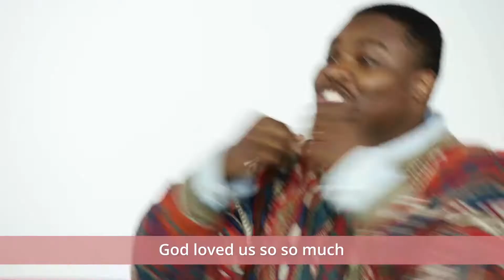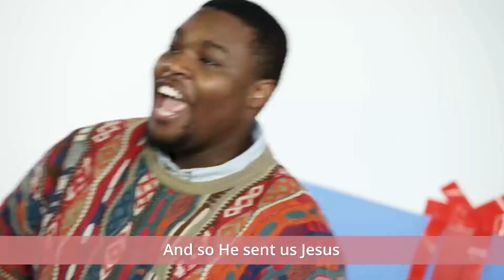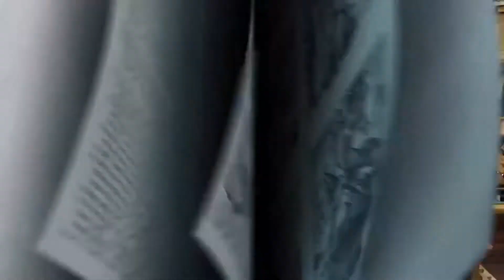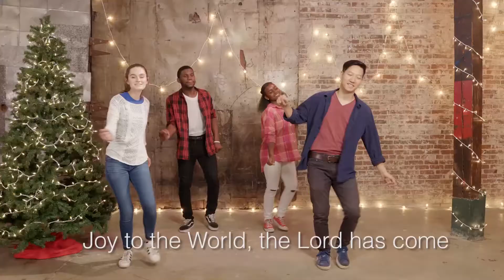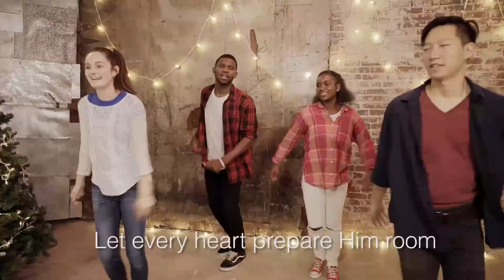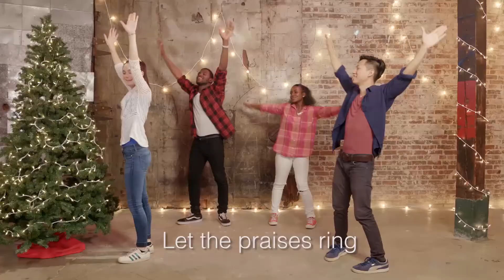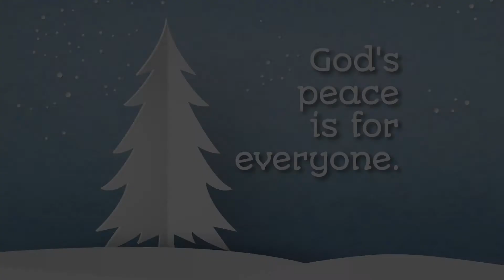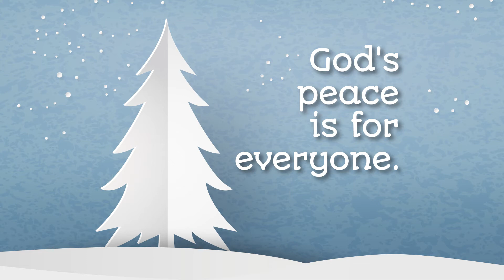Kids Online Experience Week 4 Dec. 27